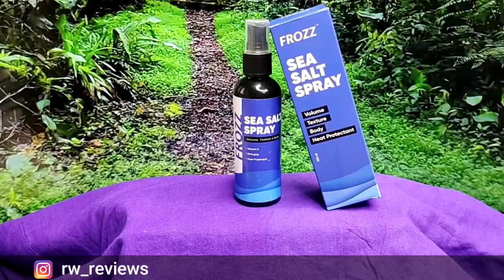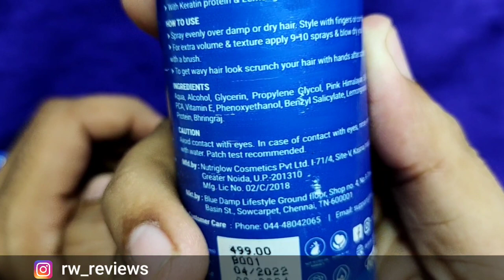Hair Volume Easily| Frozz Sea Salt Spray - Hair Texture, Volume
Sea Salt Spray along with providing great Volume, Texture, Body to hair, also protects from Heat Styling Damage. Also provides nourishment & hydration to hair.

SEE LESS
Features & details
Volume, Texture & Body: Provides high Volume, Texture & Body to hair. For extra volume use 9-10 sprays & blow-dry.
Heat Damage Protection: This spray creates an additional layer on hair to protect from heat damage while blow-drying.
Nourishment & Hydration: Spray contains Vitamin E, Lemongrass oil, Keratin Protein, Bhringraj. Styling With Nourishment.
Waves: You can also achieve waves by scrunching your hair with hands after spray.
No Harmful Chemicals: No SLS, No Paraben, No Silicons.